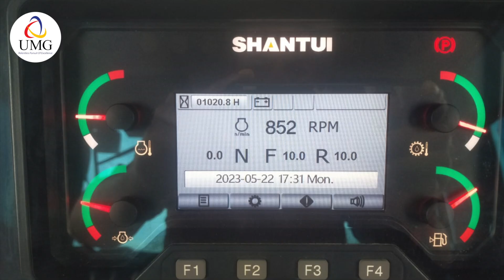SHANTUI Bulldozer DH13UB2 XL 1000 hours maintenance and test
Cambodia Construction Channel is a channel that shares the construction works in Cambodia.
The related person in charge of each location approves all videos.

Welcome to Cambodia Construction Channel.
THE PURPOSE OF UPLOADING THESE VIDEOS
1. Sharing knowledge about safety using heavy equipment.
2. Sharing knowledge about construction machinery for development.
3. Share all activities to develop roads, bridges, and buildings, with machinery in operation.
4. Sharing knowledge about equipment technology and how to use heavy types of machinery such as Excavators, bulldozers, rollers, compactors, dump trucks, motor graders, wheel loaders, tractors, generators, forklifts, crane trucks, mixer trucks, concrete pump trucks, rotary drilling machine and more ...
Note: there is no malicious or take this video to write of any institution.